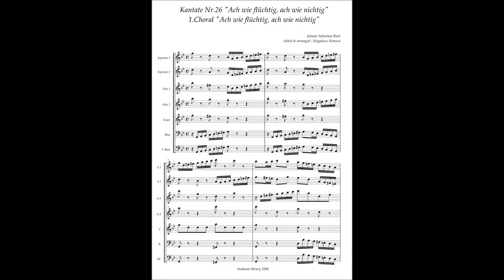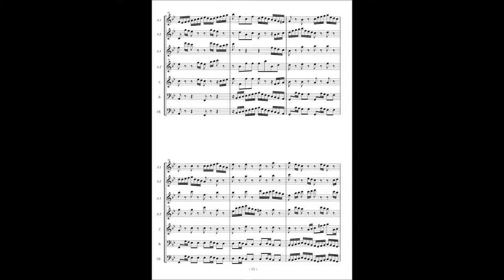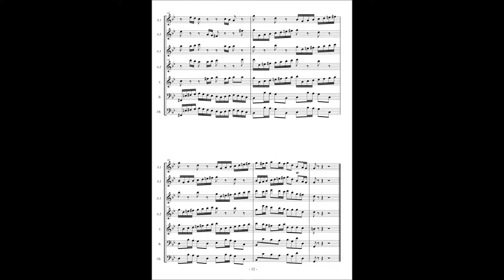Johann Sebastian Bach, Cantata No 26 / 1 Choral "Ach wie flüchtig, ach wie nichtig"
Johann Sebastian Bach, Cantata No.26 "Ach wie flüchtig, ach wie nichtig"